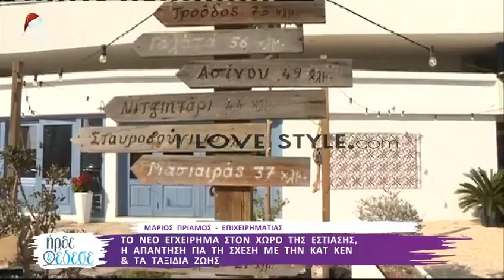ilovestyle.com - Ο Μάριος Πρίαμος για το νέο του επιχειρηματικό βήμα